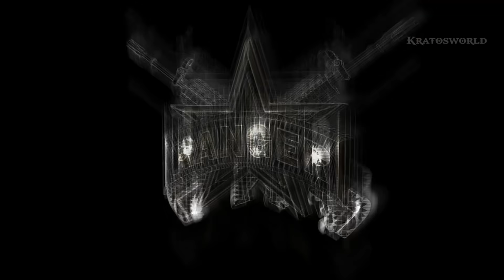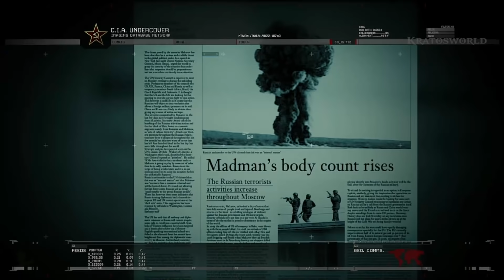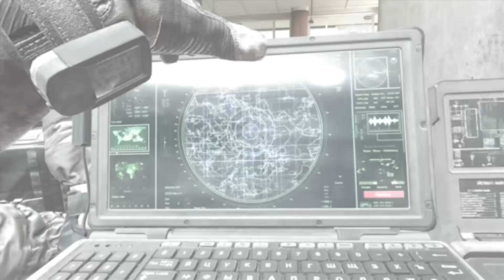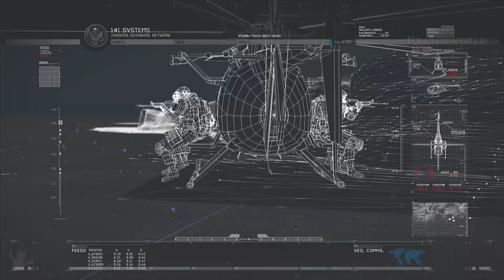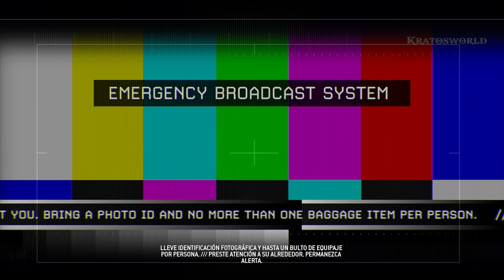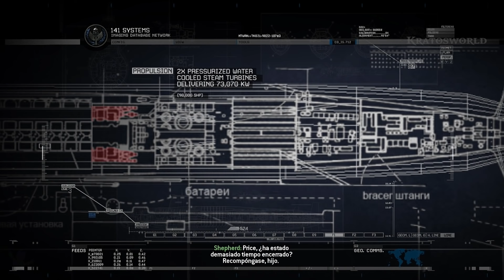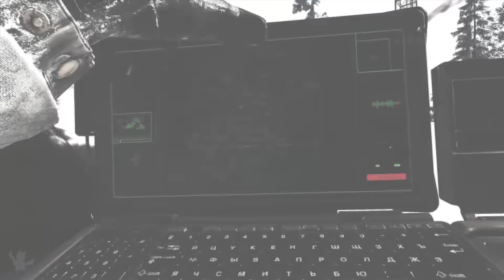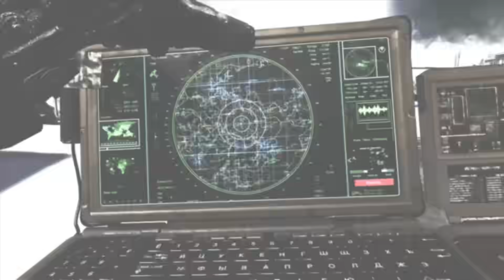CALL OF DUTY Modern Warfare 2 Remastered - Historia completa en Español PS4 Pro 60fps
Call of Duty Modern Warfare 2 Remasterizado Pelicula completa en Español, juntando todas las escenas, cinematicas y gameplay a partir de mi guia del juego completo para PS4 pro y 60fps (all cutscenes game movie).

La campaña de Modern Warfare 2 está establecida varios años después de la conclusión de Call of Duty 4.El sargento "Soap" MacTavish regresará, siendo ahora un capitán en el Special Air Service.
MacTavish dirigirá una unidad de comando de élite a contrarrestar el auge de un nuevo grupo terrorista ruso, liderado por Vladimir Makarov, antiguo discípulo de Imran Zakhaev que ha puesto en pie de guerra a medio mundo aprovechando la inestabilidad de Rusia para hacerse con el arsenal nuclear de la antigua Unión Soviética

Contexto: En mi canal Kratosworld hago edits de calidad de diversos juegos completados y grabados por mi mismo para disfrutar de la trama / historia de estos como si fueran una pelicula y no perder mucho tiempo viendo un gameplay completo, en este video he aplicado un poco de censura.